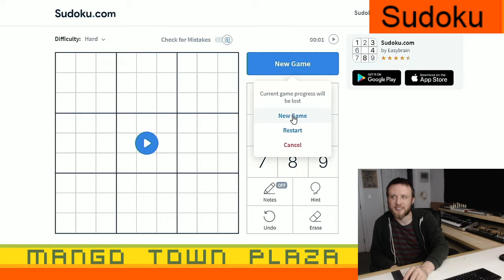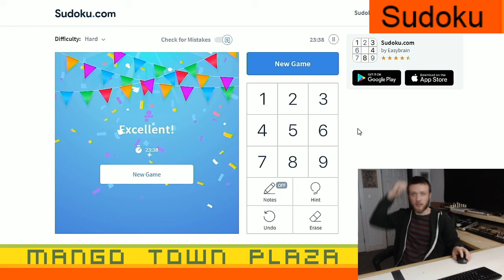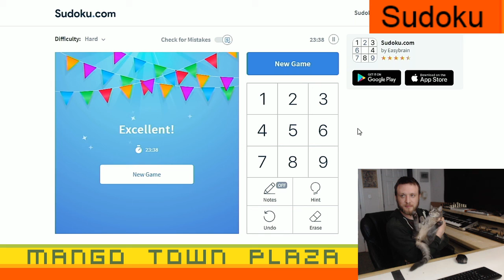Sudoku Solving - Sudoku Ep. 23